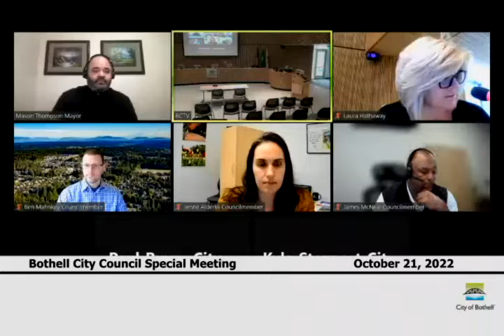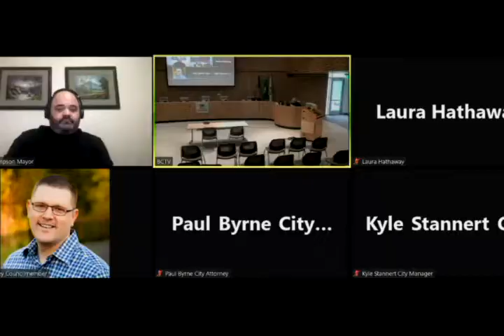Bothell City Council Special Meeting - October 21, 2022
Executive Session pursuant to RCW 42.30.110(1)(i) - Potential
Litigation with action expected in open session.